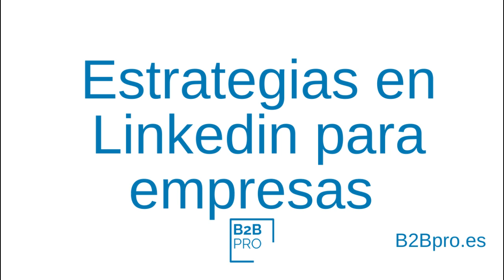Algoritmo de Linkedin 2025 | Marketing b2b , Linkedin marketing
Mentoría

▶️ ¿ Quién soy ?